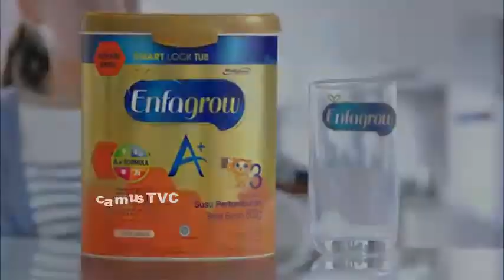Susu Enfagrow A+ Susu Pertumbuhan TVC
Susu Enfagrow A+